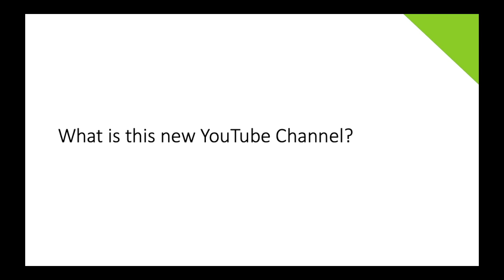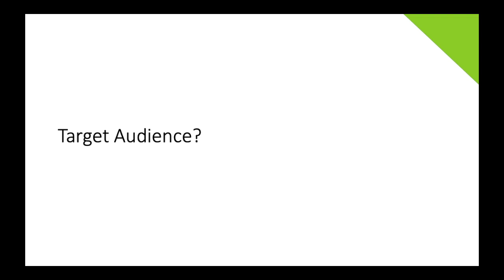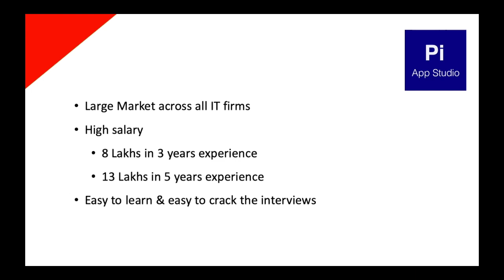Code With Me: Why should I subscribe your channel?